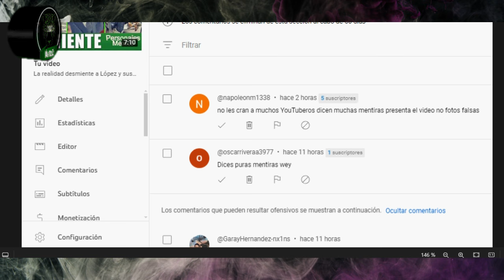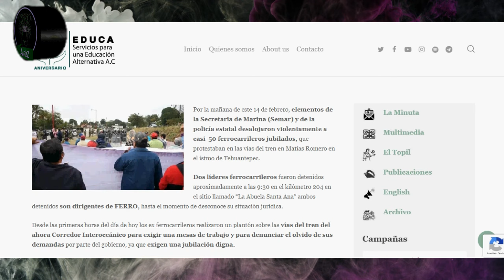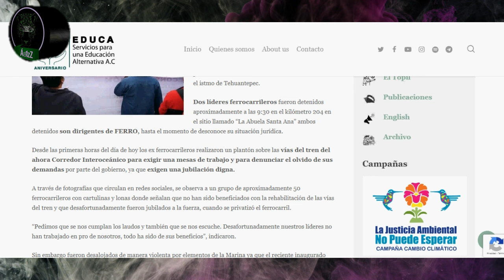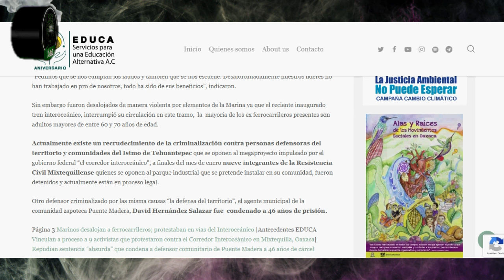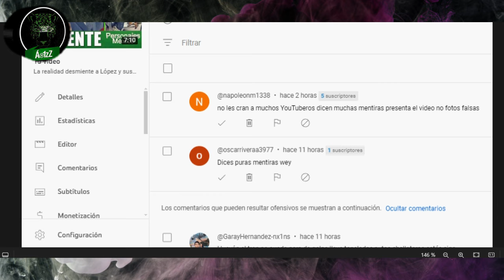Semar sí desalojó a ferrocarrileros ayer en Oaxaca; el que miente es López, no nosotros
La Semar sí participó ayer en el desalojo de ferrocarrileros de la tercera edad que bloquearon un tramo en la ruta del tren interoceánico en Oaxaca. Al canal llegaron quienes nos acusaron de publicar mentiras, no son capaces de aceptar que López miente y nos acusan a nosotros de mentir. Aquí las pruebas de que él es el mitómano, no nosotros.